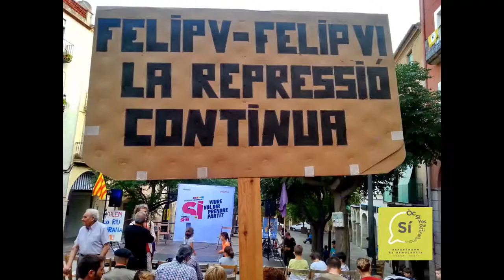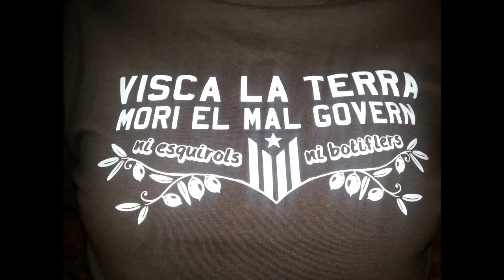Pep Riera. Encetem la campanya pel Sí al Priorat de la CUP a Falset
Encetem la campanya pel Sí al Priorat de la CUP a Falset amb
Pep Riera.
Gabriela Serra

Presenta
Monserrat Solà.

plaça de la Quartera de Falset
14 Setembre del 2017